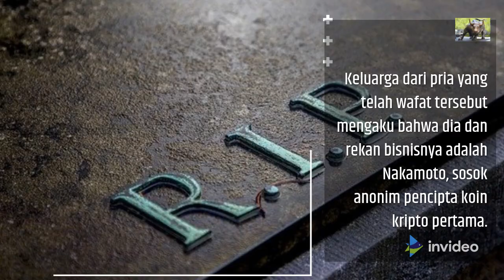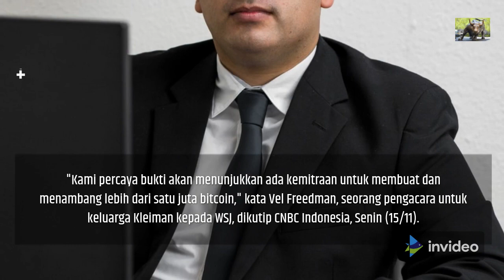Wah! Sosok Satoshi Nakamoto Pencipta Bitcoin Bakal Terungkap !!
1. Wah! Sosok Satoshi Nakamoto Pencipta Bitcoin Bakal Terungkap1 dari 2 Halaman
Ilustrasi Cryptocurrency (Photo by Art Rachen on Unsplash)
Jakarta, CNBC Indonesia - Sosok misterius pencipta aset kripto (cryptocurrency) pertama di dunia alias bitcoin, Satoshi Nakamoto, menjadi fokus perselisihan dalam sebuah perkara di pengadilan di Florida, Amerika Serikat (AS) baru-baru ini.
Melansir The Wall Street Journal (WSJ), perkara tersebut berkaitan dengan gugatan yang dilancarkan keluarga seorang pria yang sudah wafat terhadap mantan mitra bisnisnya mengenai aset bisnis mereka.

Aset yang dimaksud adalah cache atau himpunan aset senilai 1 juta bitcoin atau setara dengan US$ 64 miliar hari ini milik nama samaran (pseudonim) Satoshi Nakamoto. Apabila dirupiahkan, nilai tersebut setara dengan Rp 908,80 triliun (asumsi kurs Rp 14.200/US$).

Keluarga dari pria yang telah wafat tersebut mengaku bahwa dia dan rekan bisnisnya adalah Nakamoto, sosok anonim pencipta koin kripto pertama.

Dengan demikian pihak keluarga tersebut berhak atas setengah dari total 1 juta bitcoin yang dimaksud.

Hingga saat ini, sosok Satoshi Nakamoto masih menjadi salah satu misteri yang tak terpecahkan di dunia keuangan.

Tidak diketahui secara pasti apakah ia--baik seorang pria atau wanita--merujuk ke satu orang atau beberapa orang. Selain itu, pertanyaan lainnya adalah mengapa dia tidak menyentuh sepeser pun dari nilai kekayaan aset bitcoinnya tersebut?

Bisa dikatakan, pertanyaan-pertanyaan di atas menjadi pusat perselisihan di pengadilan Florida dan juga soal bitcoin itu sendiri.

Saat ini, bitcoin telah menjadi pasar bernilai US$ 3 triliun dengan puluhan juta investor yang berkecimpung di dalamnya. Sejak awal mula penciptaannya, bitcoin telah menantang para pemerintah yang mencoba 'menjinakkannya' lewat regulasi tertentu.

Di samping para penentangnya, bitcoin juga didukung oleh banyak kalangan--tak jarang pula para pesohor di dunia investasi.

Dengan teknologi yang mengusung semangat desentralisasi alias tanpa memerlukan adanya semacam bank sentral, atau yang disebutkan blockchain, bitcoin dianggap oleh sebagian orang sebagai cara untuk memperbaiki sistem keuangan global yang seringkali rapuh dan dihantam krisis.

Di balik itu semua, siapa pencipta bitcoin masih tetap menjadi salah satu misteri paling menarik di abad ini.

Hal-hal yang mencakup misteri di atas akan coba dibahas oleh juri pengadilan di Florida.

Singkat cerita, pada Februari 2018 keluarga David Kleiman menggugat mantan rekan bisnisnya, seorang programmer Australia berusia 51 tahun yang tinggal di London bernama Craig Wright.

Wright telah bersikeras sejak 2016 bahwa ia adalah sosok yang menciptakan bitcoin, klaim yang kemudian ditolak oleh sebagian besar komunitas bitcoin.

Keluarga David Kleiman berpendapat bahwa keduanya bekerja dan menambang bitcoin bersama-sama, yang memberikan hak kepada keluarga Tuan Kleiman untuk mendapatkan setengah juta bitcoin.

"Kami percaya bukti akan menunjukkan ada kemitraan untuk membuat dan menambang lebih dari satu juta bitcoin," kata Vel Freedman, seorang pengacara untuk keluarga Kleiman kepada WSJ, dikutip CNBC Indonesia, Senin (15/11).

Penggugat berencana untuk memberikan bukti yang menunjukkan bahwa keduanya terlibat dalam bitcoin sejak awal.

"Ini soal dua teman yang menjalin kemitraan, dan tentang bagaimana salah satu dari mereka mencoba mengambil segalanya untuk dirinya sendiri setelah yang lain meninggal," kata Tibor Nagy, seorang pengacara yang mengamati persidangan.

Sementara itu, pihak pembela mengatakan memiliki bukti yang akan menunjukkan Tuan Wright adalah pencipta bitcoin dan tidak pernah bekerja sama dengan Tuan Kleiman.

"Kami yakin pengadilan tidak akan menemukan apa pun untuk menunjukkan atau mencatat bahwa mereka menjalin kemitraan," kata Andrés Rivero, pengacara Wright.

Seperti dijelaskan The Journal, untuk para bitcoiner atau fans bitcoin, tampaknya hanya ada satu bukti yang secara meyakinkan bisa membuktikan identitas Satoshi Nakamoto, yakni private key yang mengontrol akun tempat Nakamoto menyimpan satu juta bitcoin.

Karena itu, siapa pun yang mengaku sebagai Satoshi Nakamoto harus bisa menunjukkan bahwa dia memiliki private key tersebut dan mengeluarkan, misalnya, beberapa pecahan koin darinya.